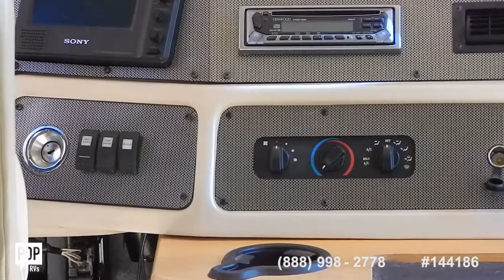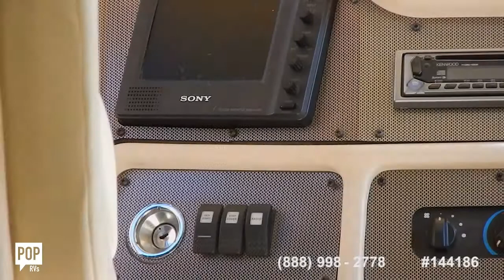[SOLD] Used 2004 Monaco Diplomat 38-PBDD in Teague, Texas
This RV has been sold  (Heading to Nacogdoches, TX!).  Viewers who viewed this RV were most likely to view the following comparable listings, which are still for sale:

2005 Journey Winnebago KP 39 K Diesel Pusher in New Orleans, Louisiana - $50,000

2005 Alfa See Ya in North Fort Myers, Florida - $55,900